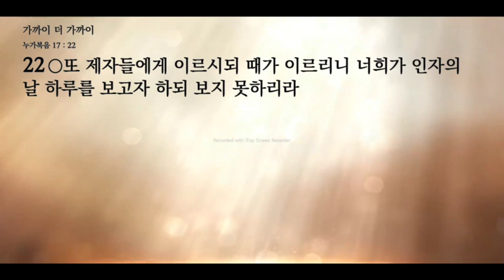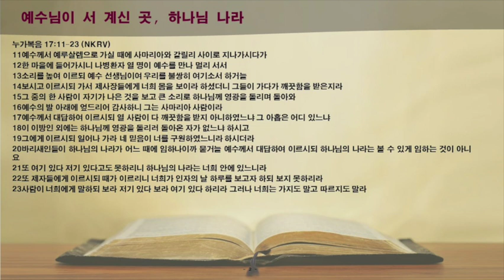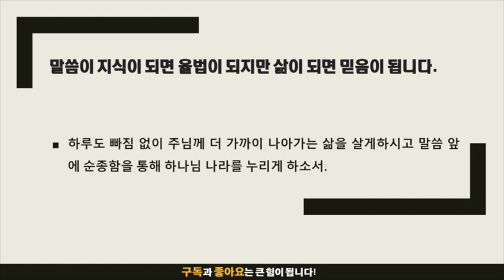묵상노트 ㅣ 가까이 더 가까이 (누가복음 17:11-23)